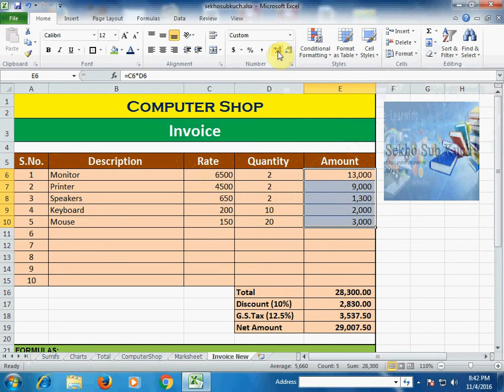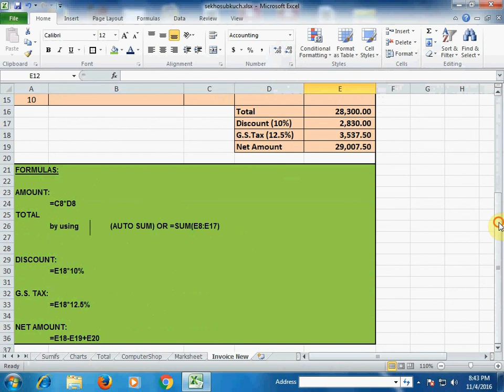How to Create Invoice in Excel [Urdu / Hindi]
How to create invoice in excel (Calculate Amount, Total Amount, Discount, GST/Tax, Net amount) [Urdu / Hindi]

Excel Topics:

pie chart in ms excel
column chart in ms excel
payroll in ms excel
attendence sheet in ms excel
ms excel complete course urdu
ms excel complete course hindi
ms excel training
ms excel vlookup
ms excel templates
ms excel online
marksheet in ms excel
pv (present value) function in ms excel
fv (future value) function in ms excel
pmt function in ms excel
ms excel drop down list
ms excel certification
ms excel conditional formatting
ms excel average function
inventory sytem in excel
what is a ms excel
ms excel basics
ms dashboard
ms pivottable
ms pivot chart
graphs in ms excel
sumifs in ms excel
sumif in ms excel
countif in ms excel
count in ms excel
pivot chart in ms excel
pivot table in ms excel
lookup in ms excel
vlookup in ms excel
hlookup in ms excel
goal seek in ms excel
advance ms excel formula
advance ms excel tools
advance ms excel feature
income statement in ms excel
balance sheet in ms excel
sparklines in ms excel
advanced excel
sum, average, min, max, today functions in excel
formula auditing in excel
purchase order in excel
sales order in excel
hyperlink in excel
sort and filter in excel

Sekhosubkuch provides basic and advanced level computer, internet, commerce, mobile

technology related education for free.